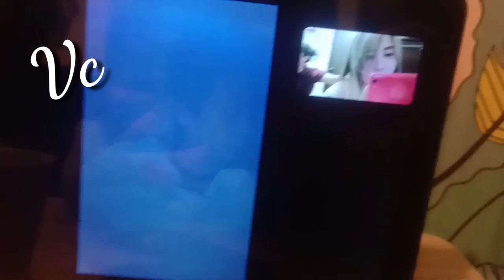TAGAY/ OPINYON NG LALAKE AT SHOUTOUTS